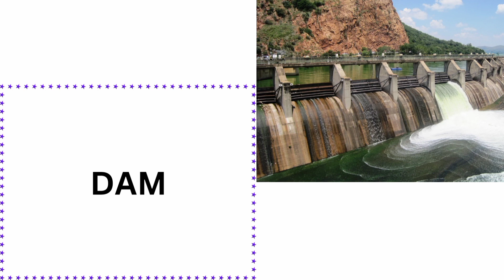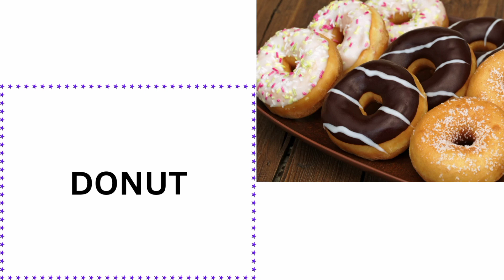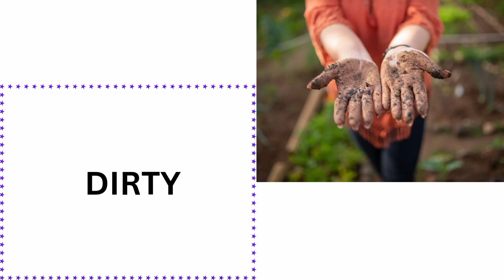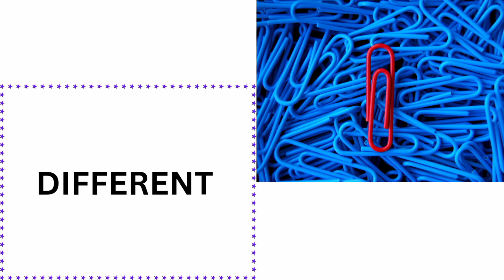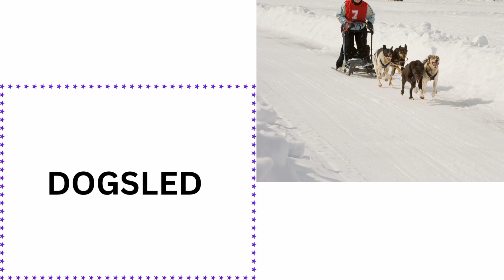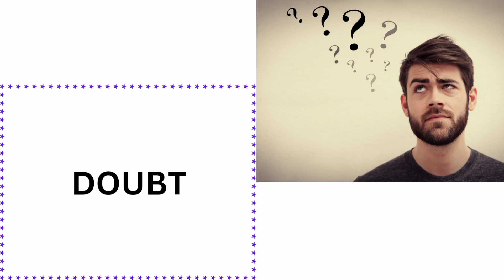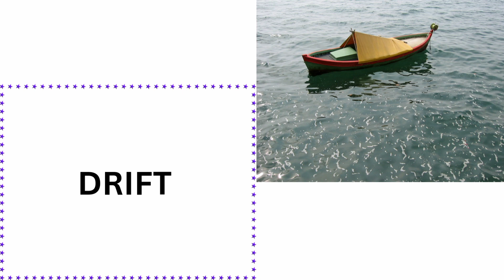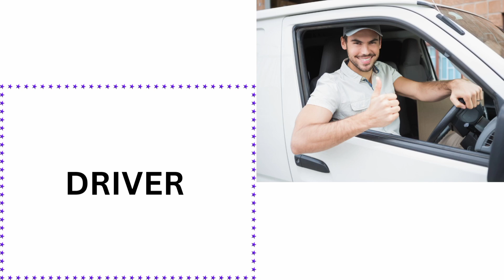Words Starting with Alphabet D | 100 D for words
This video is very useful to learn words starting with alphabet d for kids.